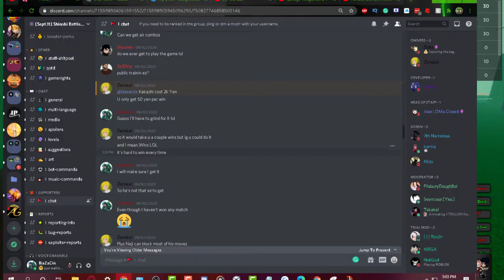This Naruto Game Finally Got Released Today |Shinobi Battlegrounds Release Paid Alpha| Roblox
THIS NARUTO GAME FINALLY GOT RELEASED |Shinobi Battlegrounds Release Paid Alpha| Roblox

alright, so shinobi battlegrounds just released and it's paid alpha at the moment but I'm sure it will be free shortly ( hope so) and i can't wait to play it. it's out for 75 robux and this is what I like about the game